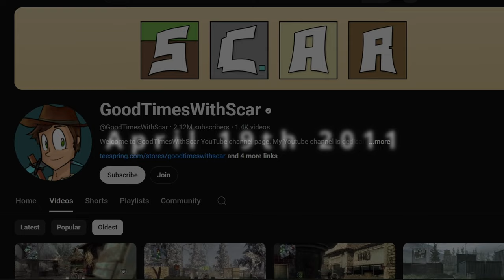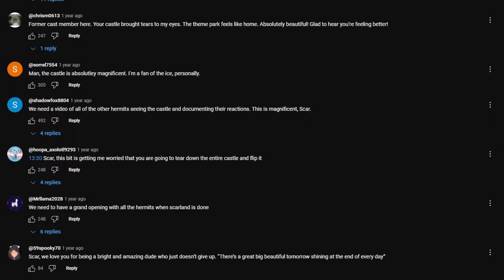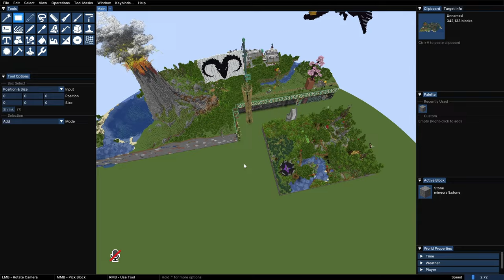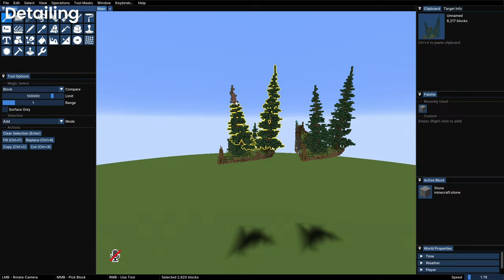Building like an Imagineer | GoodtimeswithScar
On this second episode of Buidlers Research we dive deep into the story and builds of @GoodTimesWithScar - We try to understand his motivations and building process while we create our own addition to Scarland.

Everything on the video is my own take and view on his work.

Thanks for the support on this series!

____________________________My Links__________________________

___________________________Credits____________________________

Songs from  @lowresbones

TIMESTAMPS
00:00 Intro
01:02 Part 1: The Origins of Scarland
2:28 Scar's Motivation
6:16 Part 2: Breaking down the process
6:53 Terraforming
11:30 Structure & Texturing
16:20 Detailing
19:51 Mega Trees
23:55 Results
25:26 Outro